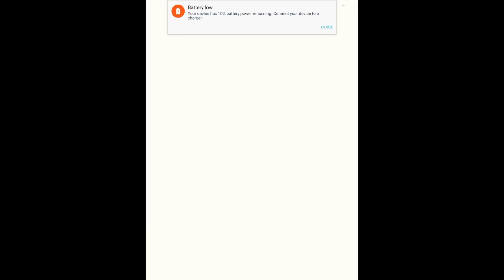Super Mario Run Gameplay Part 2 of World 4 COMPLETING IT